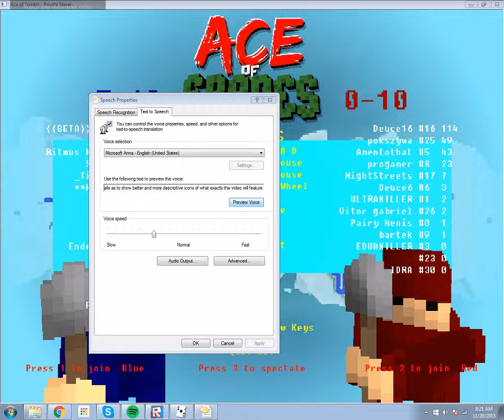Build and Shoot Ⓧ Pure Skill Meets Pure Skill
At a certain point in time, some guy comes in on the enemy team. Apparently he's a veteran from the beginning. Those are rare. I saw his skill and understood he wasn't actually hacking.